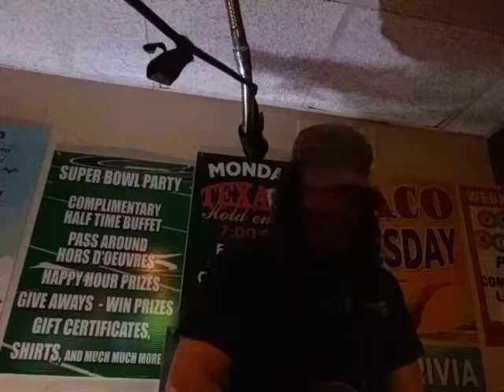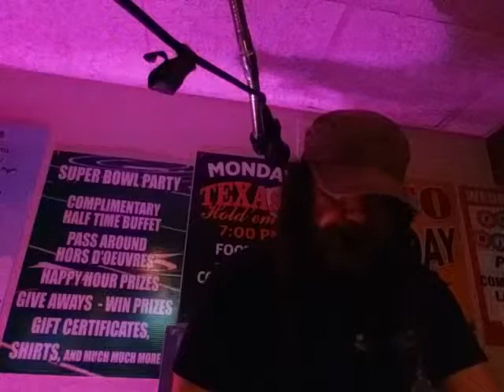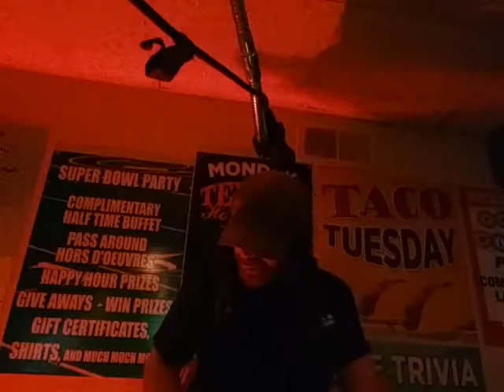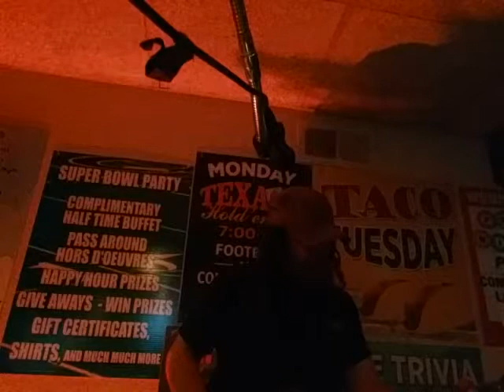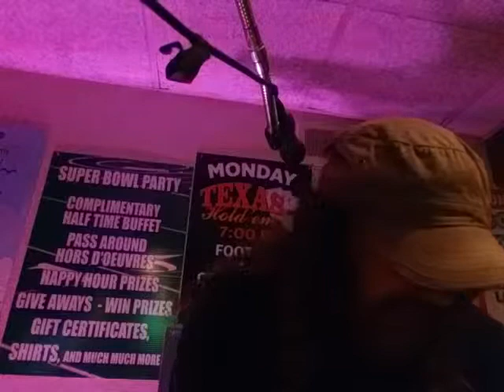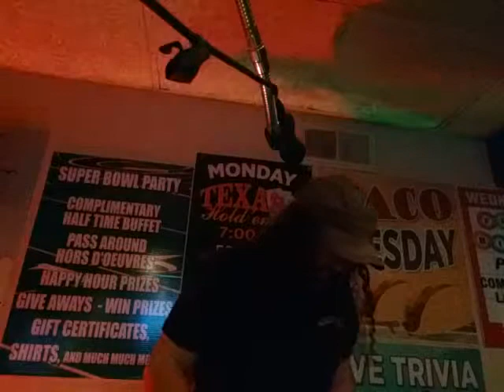Kids at Play live classic rock dance party cover band James Graff Mike Paduano Rick Kuerzi Tim Greer